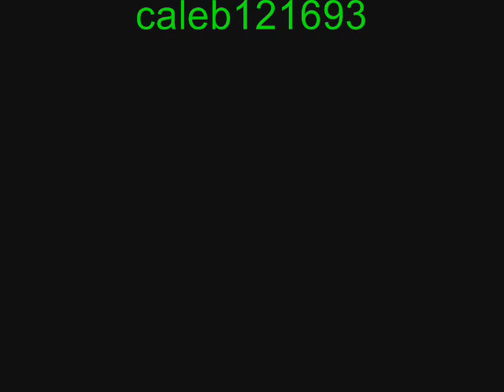The Great Escape Part 2